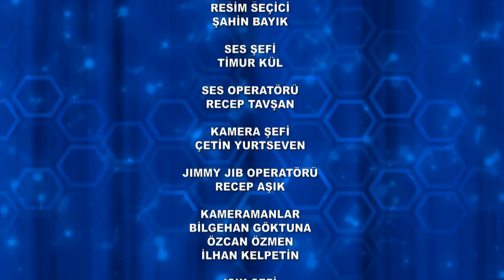Kelime Oyunu 1419.Bölüm 22.12.2023 HAFTA FİNALİ FULL BÖLÜM İZLE!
Meraklısını ekrana kilitleyen kaliteli sorularıyla Kelime Oyunu, kısa zamanda yarışma programları arasında bir kült haline geldi. Daha ilk sezonunda, Türk Dil Kurumu tarafından ‘’Türkçe’nin doğru kullanımı ve Türkçe’ye yaptığı katkılar’’ nedeniyle ödüle layık görülen efsane yarışma; yepyeni stüdyosu, dekoru, konukları ve heyecanla beklenen yeni sorularıyla, izleyicisini yine ekran başından tahminler yürütmeye, heyecanlanıp sevinmeye davet ediyor. Fenomen yarışma Kelime Oyunu, teve2 ekranlarında...